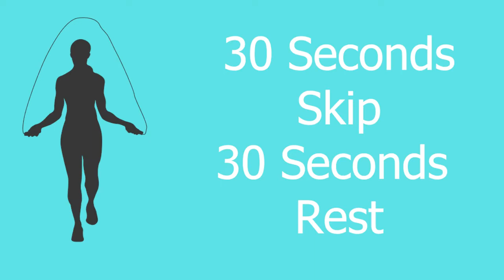10 Minute Jump Rope Workout│Skip with me for Weightloss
Here's a simple and easy Jumprope Workout you can use for your workout and warmup! If you want to see more of these let me know down below in the comments!!!

I also just completed a 30 day Jump Rope challenge (1000 skips) and I’ve LOST 12 POUNDS IN 4 WEEKS !!!

Hope this helps and that you join me! Leave any recommendations or COMMENTS down below and don’t forget to LIKE the video! 😊
Use the hashtag triple10challenge if you do!

If you haven’t already you can follow my daily progress on the gram’

Height: 5”2

Date posted: March 14, 2022

Camera:
Canon T7i

This is an opinionated video to share things I learn on my journey!
I’m not a specialized health professional, physiotherapist or doctor. Follow at your discretion. If you have concerns, contact a healthcare provider